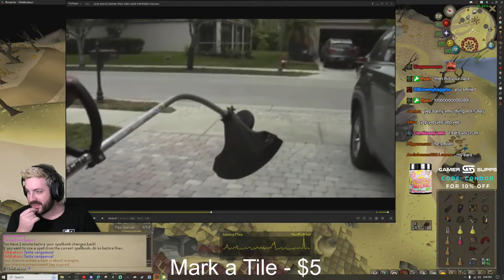🔴 Back 2 Back Purple Printer 🔴 !join !cards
GIFTED MEMBERSHIPS ENABLED!

Wednesday OFF
Saturday OFF

24 Hour streams - 1x Per Month

Friday OFF
Saturday OFF

Friday OFF
Saturday OFF

Games exist outside of OSRS and sometimes im going to play them. Get over it. Thanks for the love and support :)